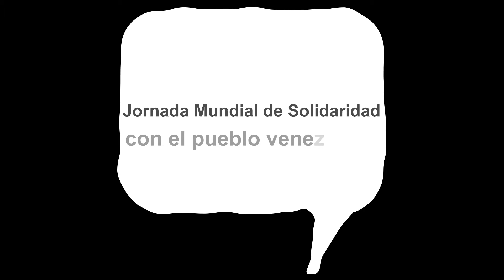Invitación No+Trump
Red de Intelectuales y Artistas en Defensa de la Humanidad